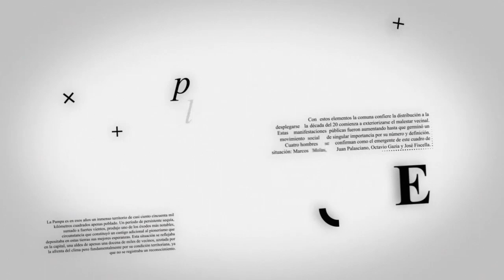Hernán Pérez Araujo - Diputado provincial FreJuPa en ¡Leña Savioli!